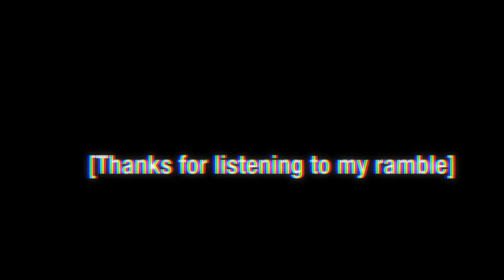Summer Daze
Don't know who I made this for, but sit back and relax